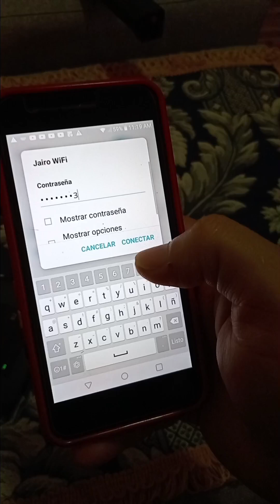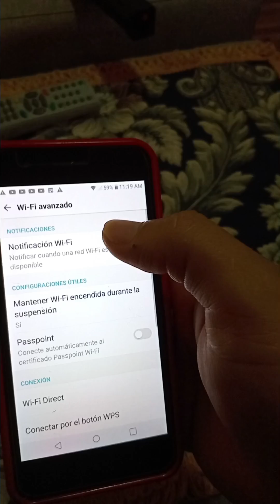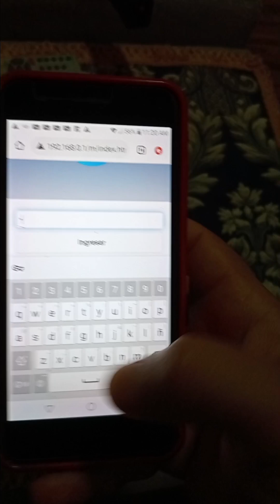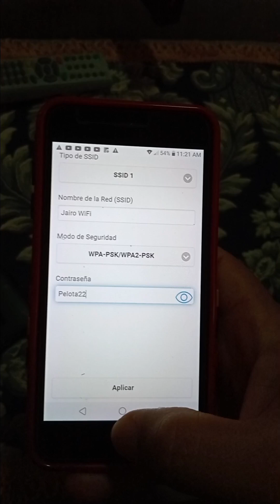Restablecer contraseña de wifi de cajita ZTE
cómo conectarte a tu cajita de internet ZTE si olvidaste la contraseña utilizando la conexión wps
nombre por defecto para modificar la contraseña
admin
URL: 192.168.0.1